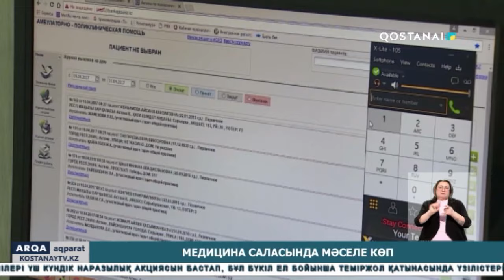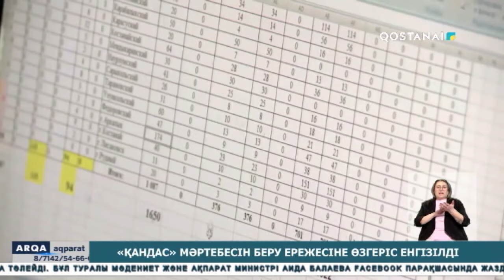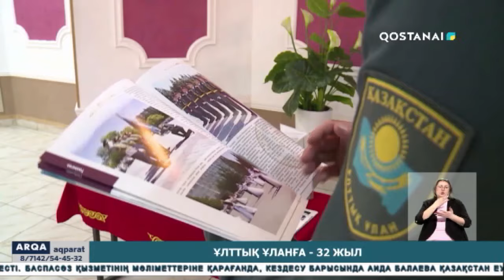«ARQA AQPARAT» (қорытынды жаңалықтар) 11.01.2024